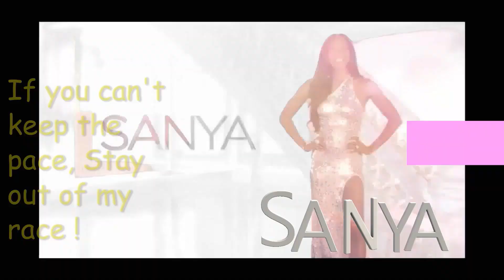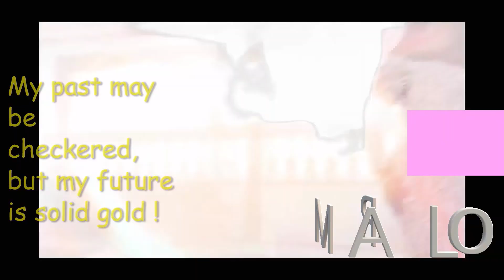RHOA season 15 taglines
The Real Housewives of Atlanta Season 15 taglines, and in descending order.
I have to admit, in its "entirety" we've seen better taglines in seasons past. But hey!